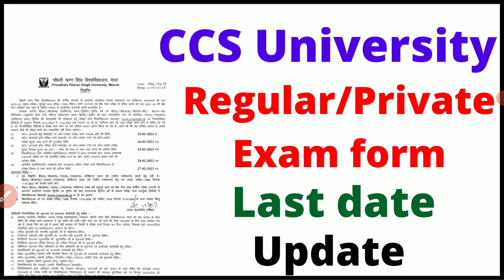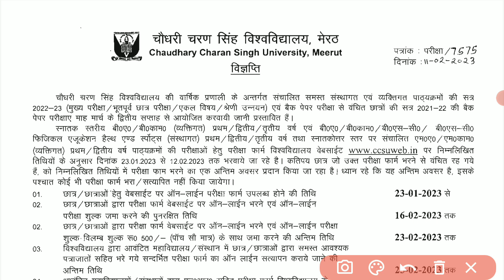ccsu private form 2023 | ccsu update today | ccsu exam update today | ccsu exam date sheet 2023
Cover topics:- ccsu private form 2023